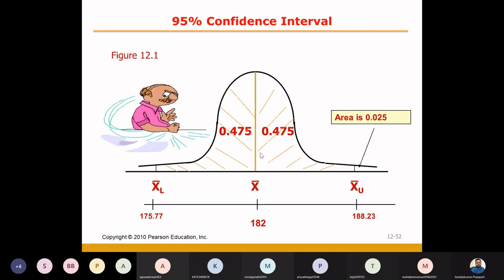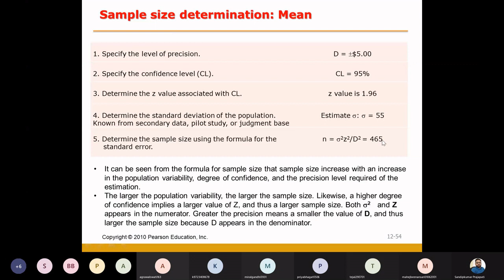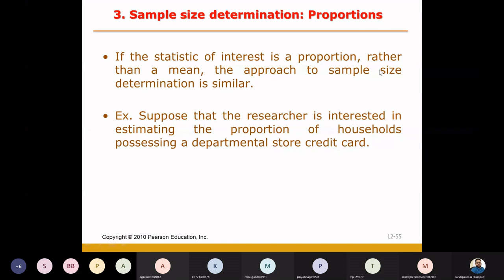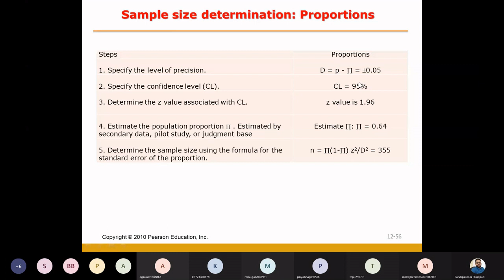Statistical Approach to Determine Sample Size Part 2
Statistical Approach to Determine Sample Size | Sample size determination through confidence interval approach | Sample size determination through mean | Sample size determination through proportion |confidence interval approach for sample size | statistical method for sample size decision | Introduction of Marketing Research | Marketing Research Content of Unit No 1 | Definition and Meaning of Marketing Research | Definition of Marketing Research given by American Marketing Association | Definition of Marketing Research given by Naresh Malhotra | A Classification of Marketing Research | Types of Marketing Research | The Marketing Research Process | Role of MR in Marketing Decision Making | Scope of Marketing Research | Application of Marketing Research | Role of MR in Marketing Information System | Difference between Marketing Research Vs. Marketing Information System | A Classification of Research Design | Types of Research Design | Exploratory Research | Focus Group | Descriptive Research | Questionnaire | Causal Research | Pre-test post-test Analysis | Content of Unit No 2 | Meaning of Primary Data | Meaning of  Secondary Data | Meaning of Primary Vs. Secondary Data| Comparison of Primary and Secondary Data | Advantages and Disadvantages of Secondary Data | Use of Secondary Data | Criteria for Evaluating Secondary Data | Types of Secondary Data | Classification of Secondary Data | Sources of Secondary Data | Internal Sources of Secondary Data | Ready to use data | External Sources of Secondary Data | Published Data | Computerized Database | Syndicated Services | Household data | Industrial data | Scaling Teaching | Comparative Vs. Noncompetitive Scaling Techniques | Continues rating scale | Itemize rating scale | Likert Scale | Semantic Differential Scale | Staple Scale | Questionnaire Drafting | Questionnaire Drafting Process | Questionnaire Designing | Sampling Design & Process | Meaning of sample, Population, and Census | Examples | Sample Vs. Census | Sampling Design Process | Sampling Methods | Nonprobability & Probability Sampling Techniques | Convenience Sampling | Judgmental Sampling | Quota Sampling | Snowball Sampling | Examples of nonprobability sampling techniques | Probability Sampling Techniques | Simple Random Sampling | Systematic Sampling | Stratified Sampling | Cluster Sampling | Difference between stratified sampling and cluster sampling | Sequential sampling | Double sampling | Choosing Nonprobability Vs. Probability Sampling | Sample size Decisions | Parameter | Statistic | precision level | Confidence interval | confidence level | Symbols for Population and Sample Variables | Sampling Distribution | Sampling Distribution of a Sample Statistic | sampling distribution of the sample mean | Important Properties of sampling distribution | Statistical Approach to Determine Sample Size |The confidence interval Approach | Sample size determination through Mean | Sample size determination: Mean | Sample size determination: Proportions |